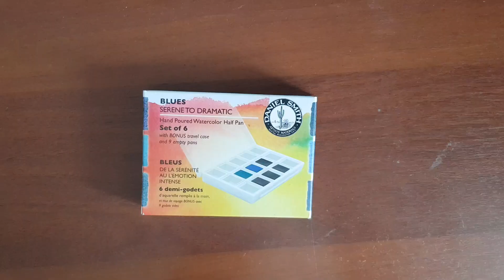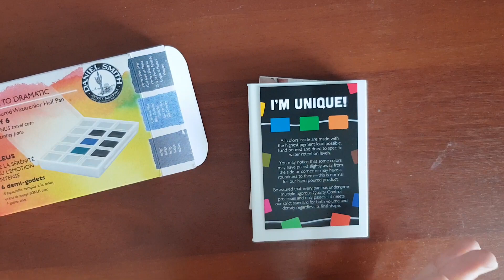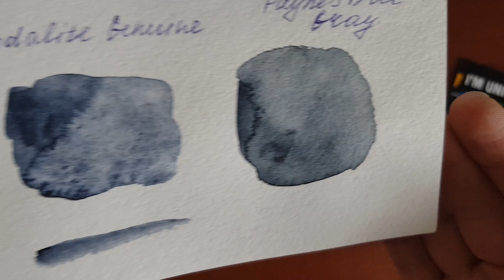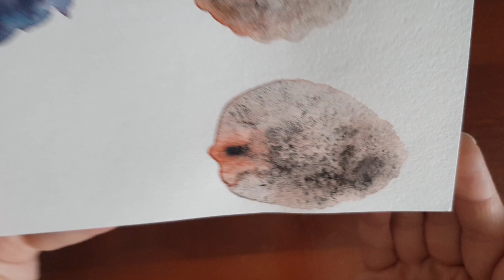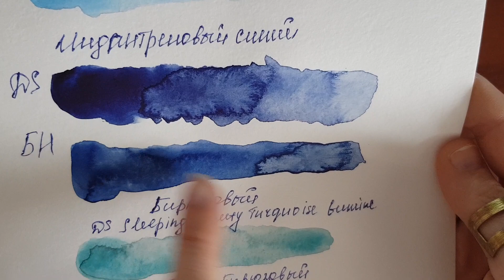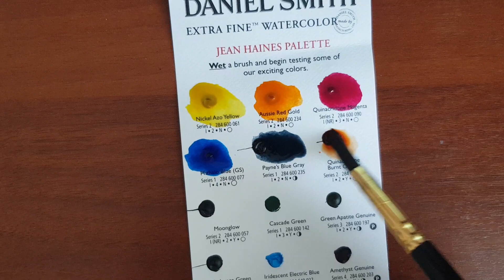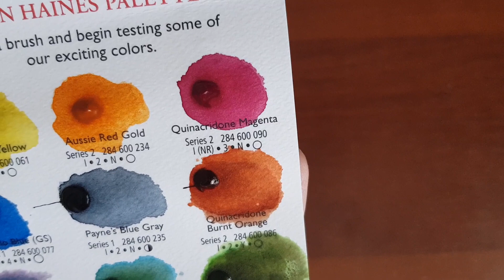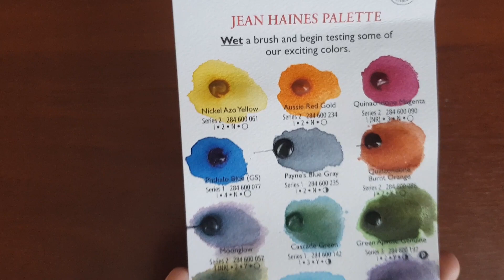Хобби Влог / Много DANIEL SMITH ,выкраски , впечатления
Представленные цвета из видео :
Набор акварели Daniel Smith "Blues – Serene to Dramatic":
Sleeping Beauty Turquoise Genuine* (PrimaTek Watercolor) Genuine Sleeping Beauty Turquoise
Cerulean Blue PB35
Lunar Blue* PBk11, PB15
Indigo PB60, PBk6
Sodalite Genuine* (PrimaTek Watercolor) Genuine Sodalite
Payne’s Blue Gray* PB60, PBk6

Выкраска (Дот карта) из набора Daniel Smith Jean Haines’ Master Artist Watercolor Set :
Nickel Azo Yellow (PY150)
Aussie Red Gold (PY83, PR101, PV19)
Opera Pink (PR122)
Quinacridone Magenta (PR202)
Imperial Purple (PV19, PB29)
Moonglow (PG18, PB29, PR177)
Lunar Blue (PB15, PBk11)
Cascade Green (PBr7, PB15)
Green Apatite Genuine (N/A)
Undersea Green (PB29, PO48, PY150)

+ туба Daniel Smith Hematite Violet Genuine